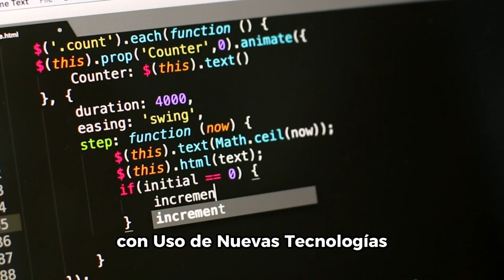Memorandos de entendimiento con Fedesoft y Wikimedia para fortalecer la educación TI en La Guajira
Desde Colombia Aprende creamos alianzas que nos permiten impulsar el desarrollo de habilidades digitales en todos los niveles educativos.

El GobiernoConElPueblo firmó memorandos de entendimientos con Fedesoft y Wikimedia para fortalecer la educación TI en La Guajira.